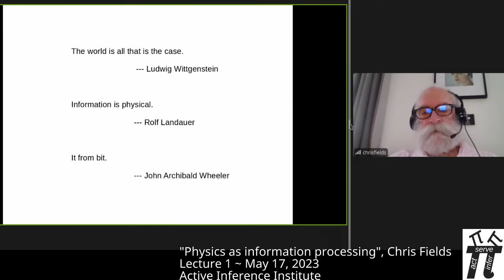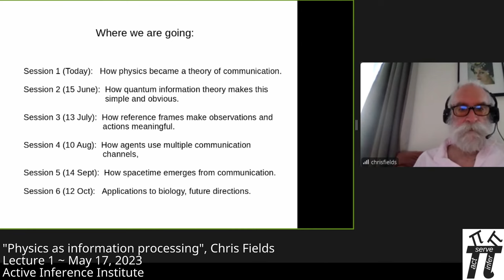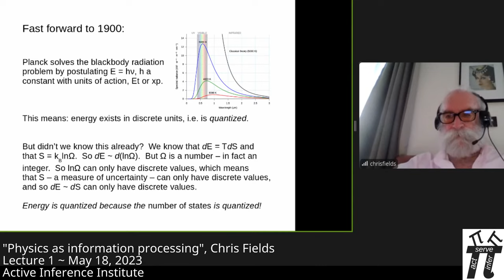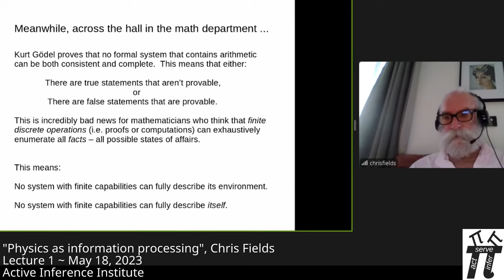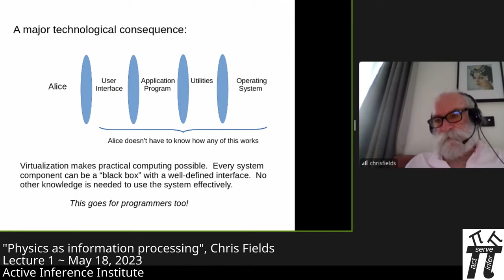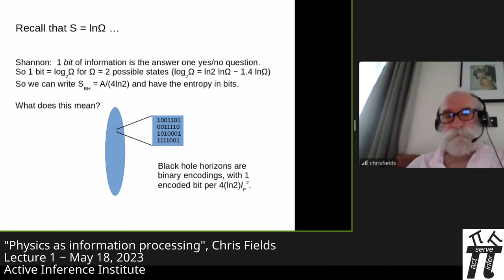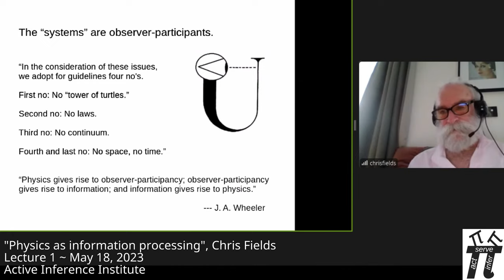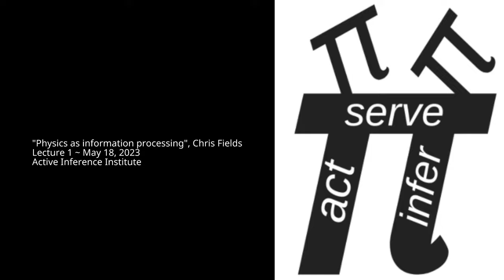Physics as Information Processing ~ Chris Fields ~ Lecture 1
Physics as Information Processing ~ Chris Fields
Lecture 1, Historical Background. May 18, 2023.